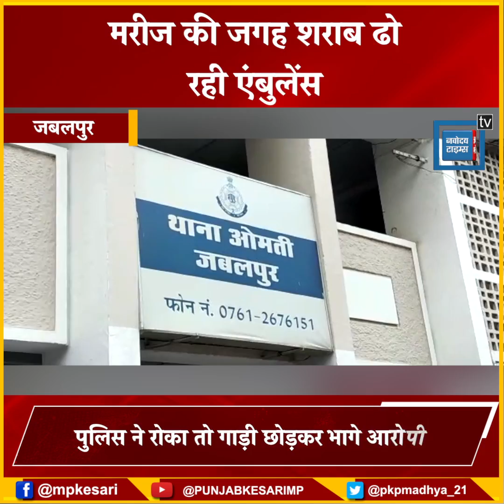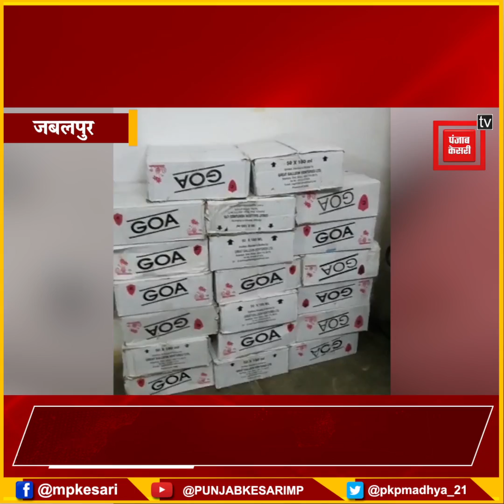चेकिंग के दौरान पुलिस ने पकड़ी एंबुलेंस, जांच में मरीज की जगह निकली शराब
मरीज की जगह एंबुलेंस ठो रही शराब
जबलपुर में शराब ढोने का काम कर रही एंबुलेंस
ओमती पुलिस ने चेकिंग के दौरान पकड़ी कार
कार से बरामद हुई 20 पेटी शराब

पुलिस ने रोका तो गाड़ी छोड़कर भागे आरोपी